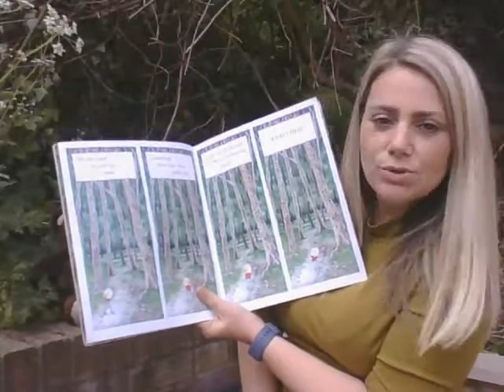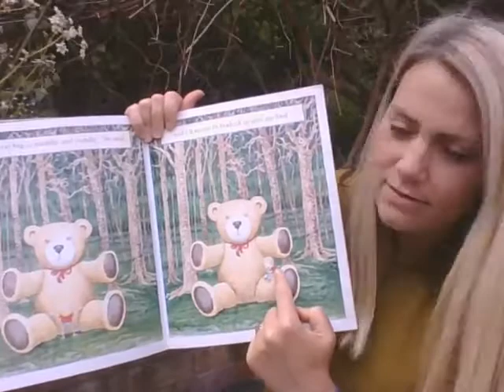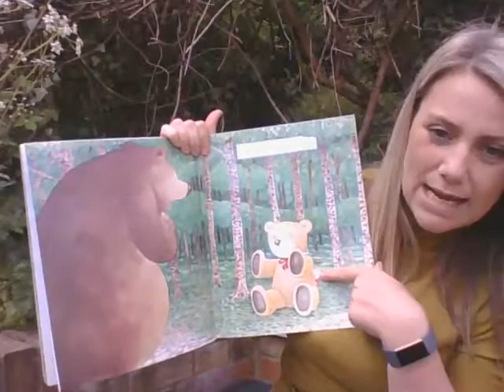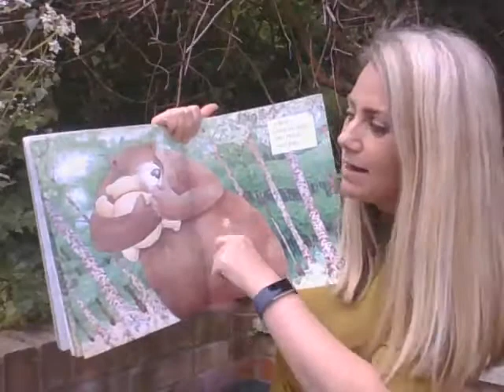Where's my teddy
Mrs Ivy Farrugia reading where's my teddy?